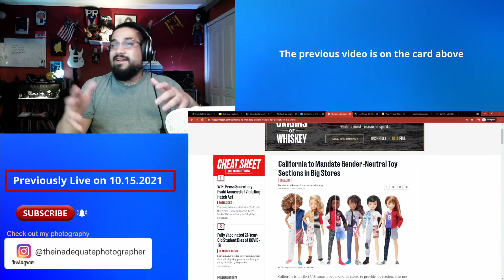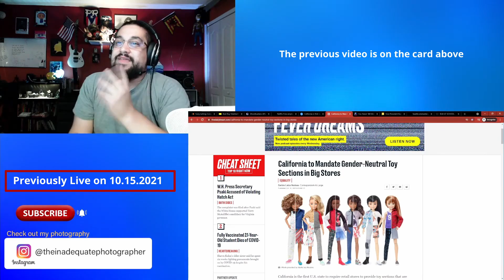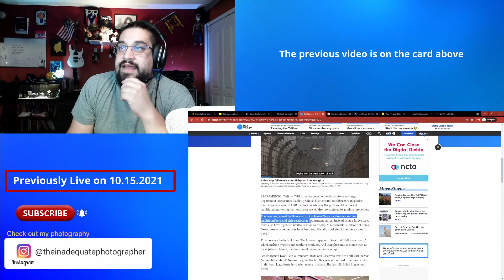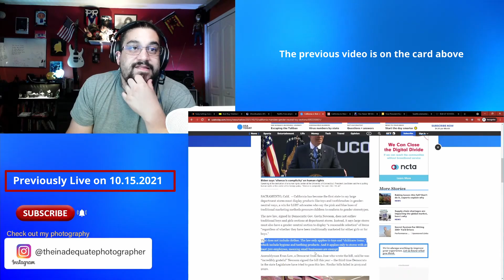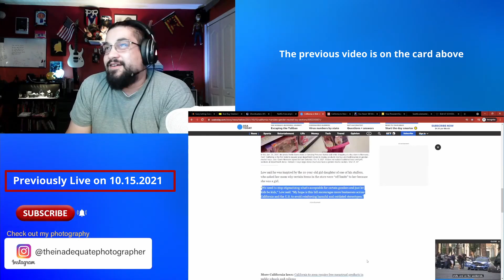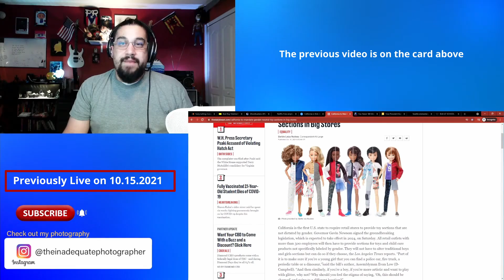California Law Mandates Gender Neutral Toy aisle. Boy and Girl Toys are Illegal.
Part 5 of 7 of my Livestream News Recap from 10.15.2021.
This video is an edited version of the Livestream

Boy and Girl Toy Isles are now Illegal. California mandates that retailers create and maintain a “gender neutral” Toy section and other items. This is not new, as most retailers already have “gender neutral” aisles for children, but now it is the LAW.

Consider joining my Livestream on Friday Nights at 11:15 pm ET. Come Chat about this topic or whatever topics come to mind.

all music is from StreamBeats